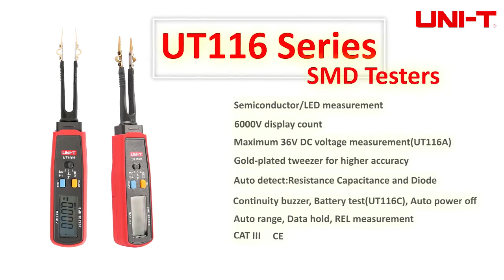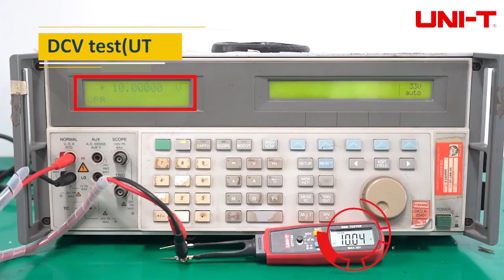UT116A Smd Tester Test Video